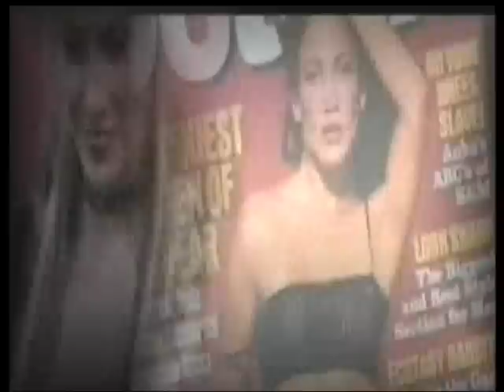FAMOSAS MEJORES VESTIDAS DE HOLLYWOOD POR ESTHER NÚÑEZ EN "DE PELÍCULA"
Reportaje realizado por Esther Nuñez en "De Película" ATV- Lima-Perú.